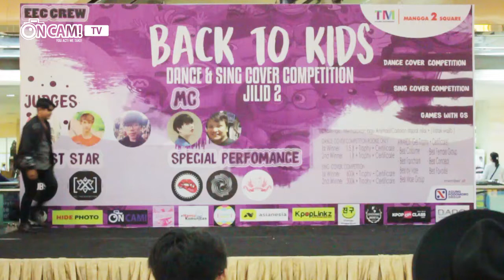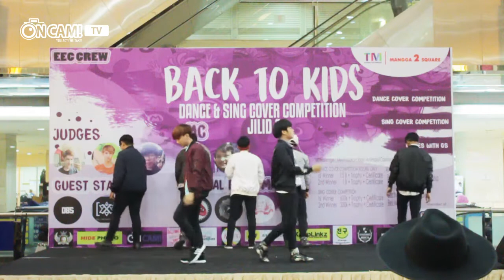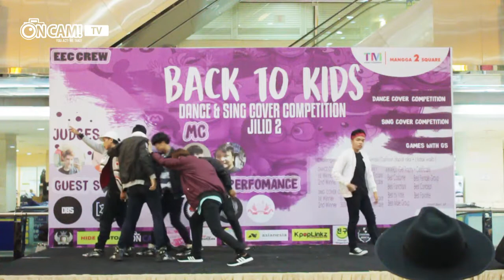[HD] 170521 BTS(방탄소년단)_NOT TODAY by DBS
Group : DBS
Cover : BTS
Event : KPOP BACK TO KIDS 2, MANGGA DUA SQUARE